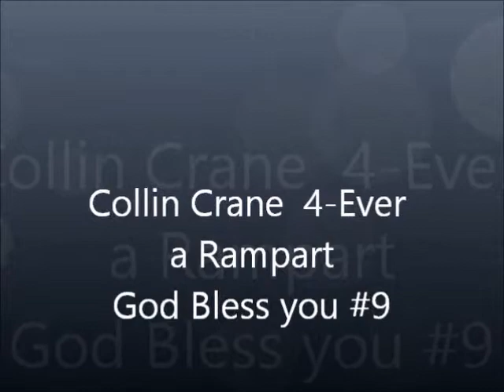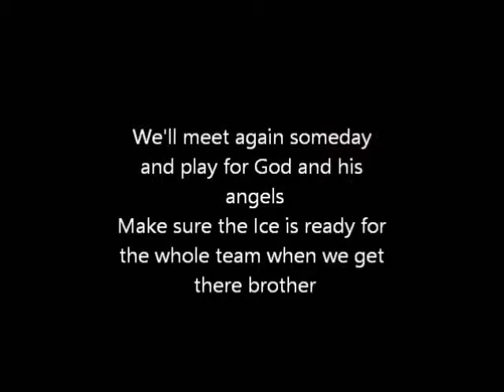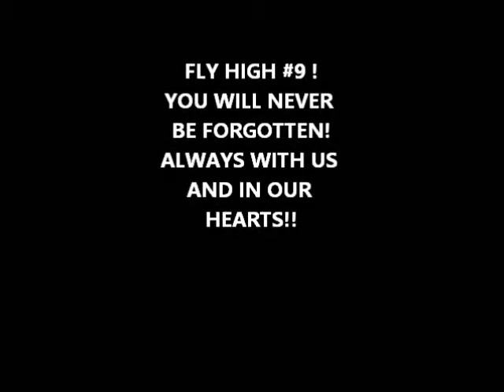RIP Collin Crane A Rampart Forever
A tribute to a great young man taken from us way too early! Fly High #9! Missed but never forgotten.